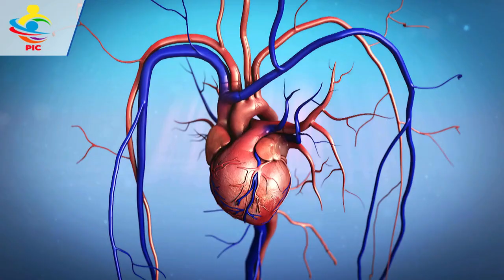Video Sobre ETN Hipertensión Arterial - PIC2024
Se habla de hipertensión cuando la presión de la sangre en nuestros vasos sanguíneos es demasiado alta (de 140/90 mmHg o más). Es un problema frecuente que puede ser grave si no se trata.

📌Fan Page Facebook: E.S.E Hospital San Pedro Claver - Mogotes
📌Instragram: e.s.e.hospitalmogotes
📌Canal de Youtube: E.S.E Hospital San Pedro Claver - Mogotes